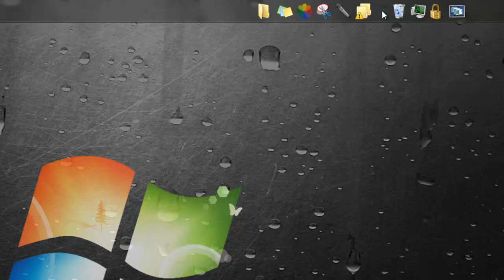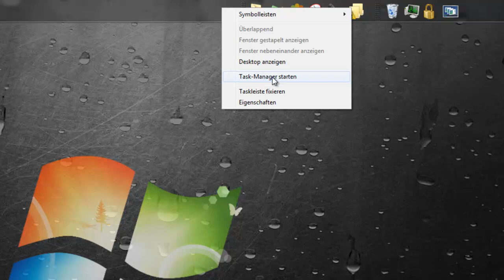Große Symbole für Symbolleisten in der Windows 7 Superbar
Als kleine Ergänzung zu einigen älteren Videos hier ein kleines Howto wie man große Symbole für Symbolleisten in der Superbar nutzen kann.

Hier der Link zu meinem Blogbeitrag "So wird die Superbar wirklich super"